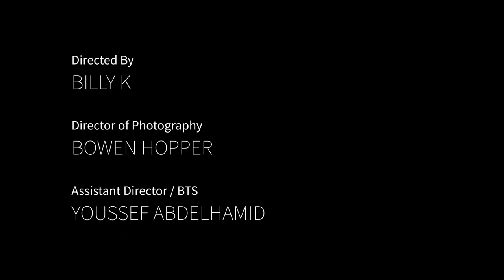Behind the scenes of Roller Girl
“Behind the scenes Roller Girl” 2019

Staring : Madison Quail
Directed by: Bilal Abdallah
Produced by: Berry Salem
DOP: Bowen Hopper
Camera Operator Bowen
First AD: Youssef Abdelhamid
Behind the scenes: Youssef Abdelhamid
Edited by: Joe Guilar
Production company: Lotus Production House